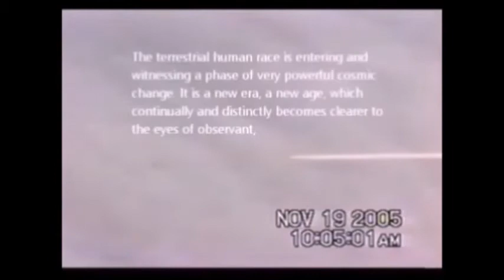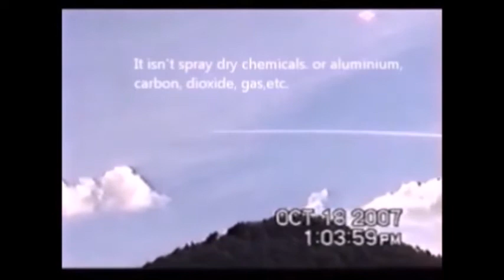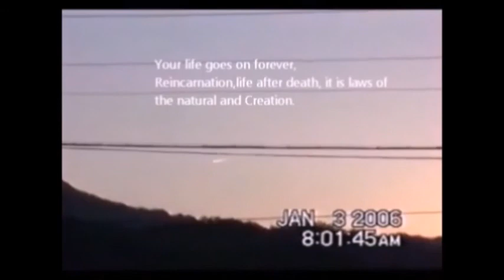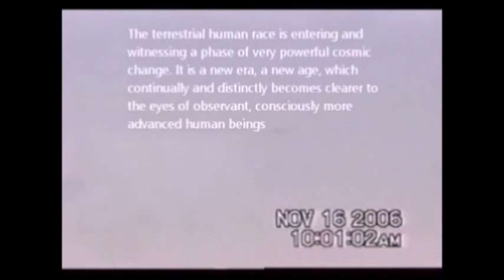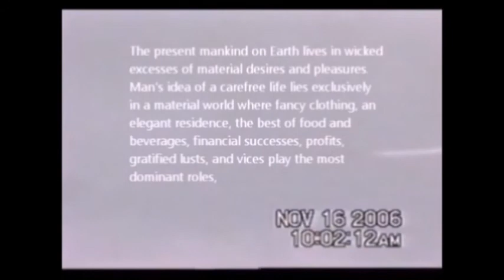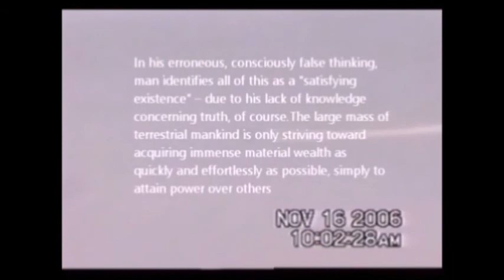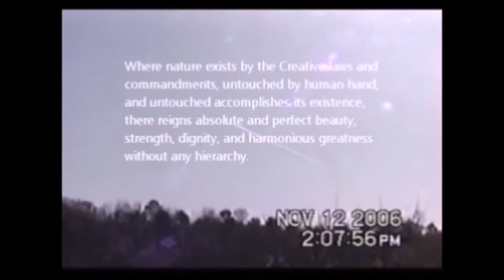UFO Breaking World News,/Best UFO Sightings,/The message of ET,